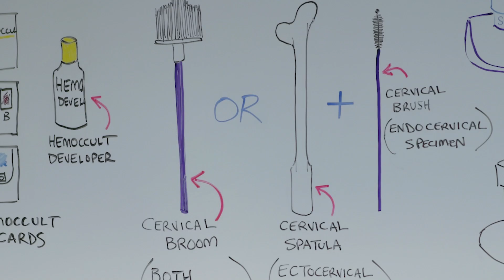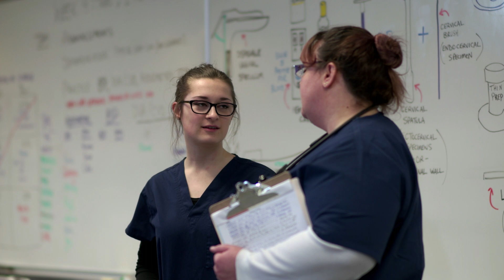Medical Assisting Program at Portland Community College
PCC’s Medical Assisting program prepares you to function under the supervision of a licensed physician or health care provider. Our program is accredited by the Commission on Accreditation of Allied Health Educational Programs (CAAHEP) in collaboration with the American Association of Medical Assistants. Our graduates are eligible to take the national certification examination, conducted by the Certifying Board of the American Association of Medical Assistants.

Produced by students in the PCC Multimedia Program.
Direction & Camera: Robert Schmeltzer
Audio: Adam Michaels
Gaffer: Em Flores